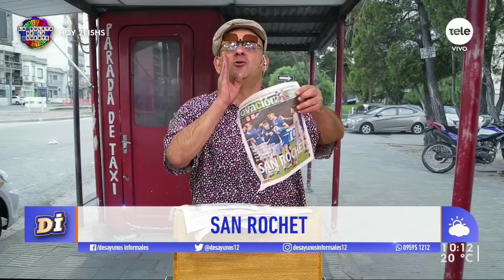Noticias de Montelongo 26/11/2020